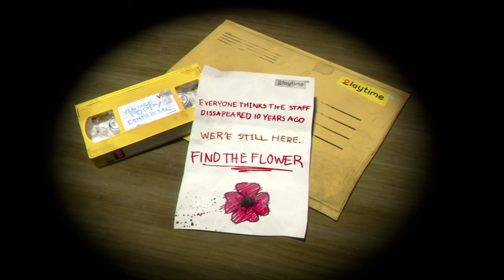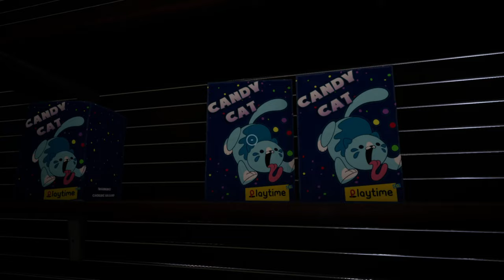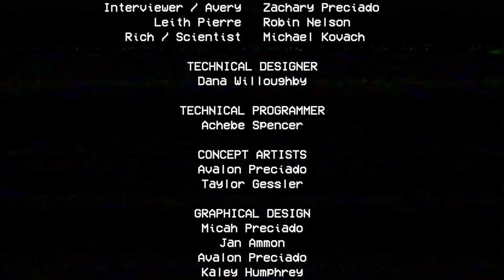Intro | Poppy.Playtime #01 | ( HINDI )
Poppy Playtime is a survival horror video game developed and published by American indie developer MOB Games. The player takes the role of a former employee of toy-making company Playtime Co., who revisits its abandoned toy factory 10 years after its staff's disappearance. The player navigates through a first-person perspective and must solve puzzles, some requiring a gadget named the GrabPack, to progress while avoiding various enemies.